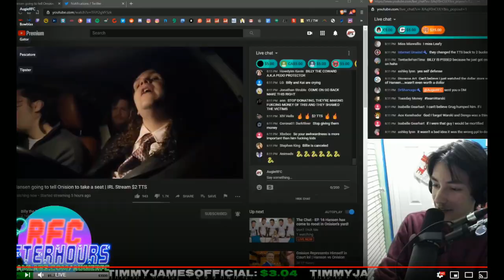Billy The Fridge CONFRONTS ONISION at his home !! Chris Hansen Style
Billy The Fridge CONFRONTS ONISION at his home !!
Billy The Fridge IRL Stream goes to ONISIONS HOME !

Where does onlision live,Billy The Fridge IRL stream from Onisions

Adtr 210
Arknolia Strokelbean
Brian Harper
CJ Bradley
ColdBrewKrew
DanH&Cora
Daniel Cater
Drewbar100
Duane Crenshaw
Frog Kid
Gary Metzler
Gerald Armstrong
Joe Compton
John Steller (ConstipatedRock)
John Zippay
Joseph Lightsey
KalELbama311
Luis
Matt Rossmeier
Mike torian
Mikey2Crikey
NickY J
Shell Bryan
Sith_Negan
Talk2MeNice
TheBear1322
Tony Diesel
ZThereaper86

Justin Mcneil
DMOON
TheBear1322
Sith Neegan
Gorilla Strong
Nikki T
The Goon
Schleppy13
TNA_Better Than WWE
JustCallmeLuke
NullDeath
ABELsalasJR
BADOMEN666
WoolhatDemon
Shell
AruShinchu
Lemon

$3.16
$4 Rycrack
$4.99 Mongaloid JB
$5 ShiBUM
$6.25  XMAS Stunner on SANTA
$6.66 kane

Thanks to.

JDfromny206 wrestlelamia
Joe Cronin
wwe
grimstoyshow Grims Toy show
Keemstar
H3H3
Joe Cronin
wwe
podcast
howard stern